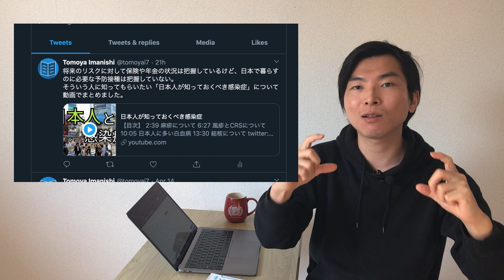知識ゼロでSNSマーケティングを勉強してみた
コカコーラのSNS運用マニュアル

【目次】
0:00 はじめに
6:13 最初の投稿をする前にする準備とは
12:32 良いコンテンツの作り方
14:30 結果を分析する
18:05 ブランディングについて

【参考】
翔泳社、「デジタル時代の基礎知識『SNSマーケティング』 「つながり」と「共感」で利益を生み出す新しいルール」、林 雅之